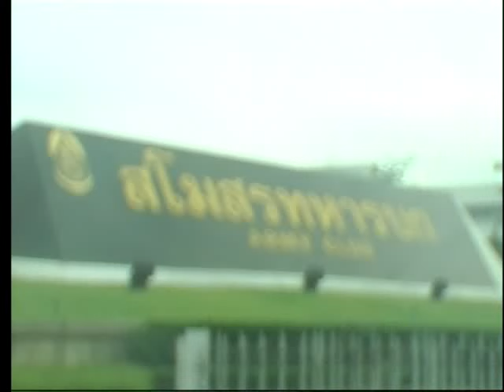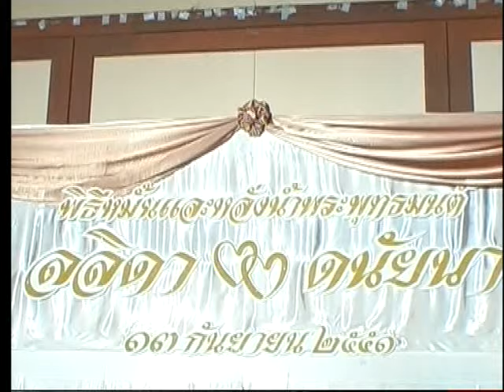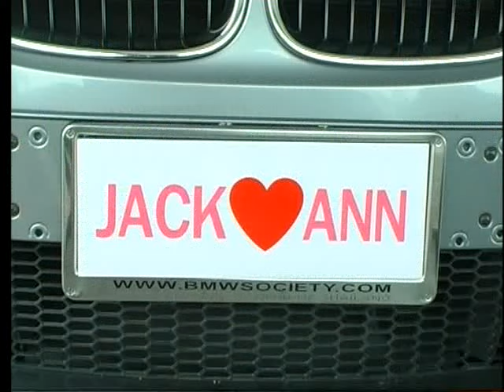13 SEPTEMBER 2008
ARMY CLUB